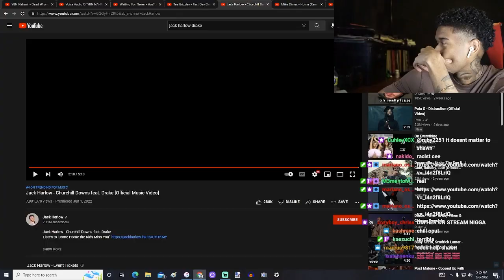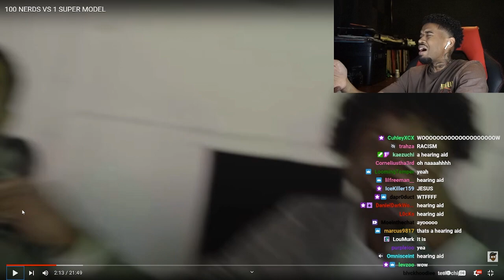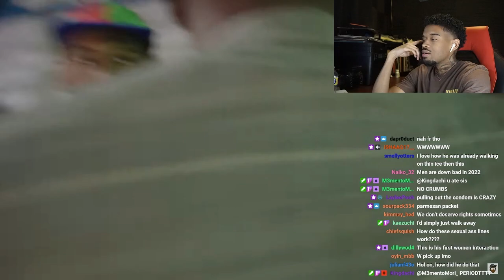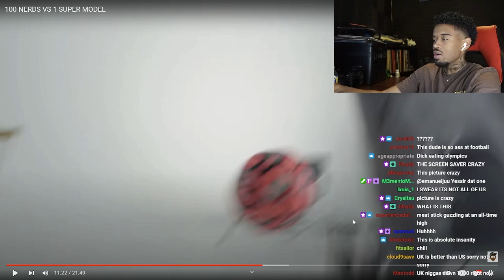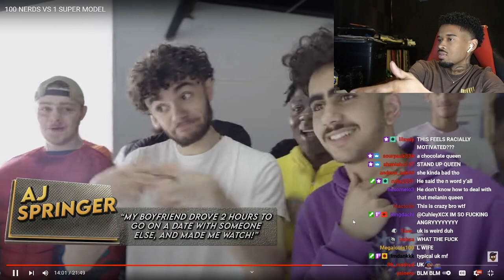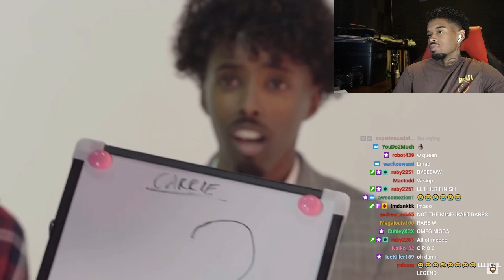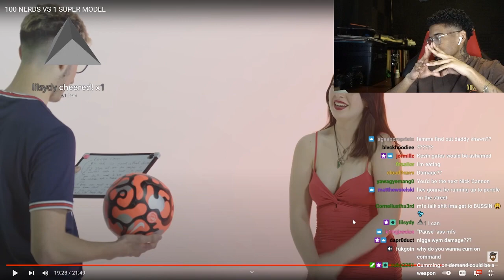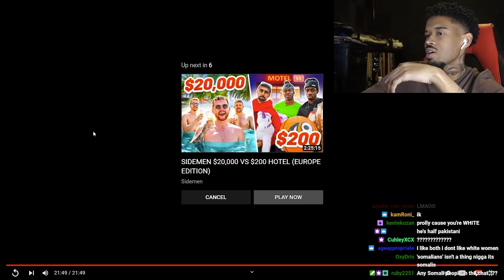Shawn Cee REACTS to 100 NERDS VS 1 SUPER MODEL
Shawn Cee reaction to 100 NERDS VS 1 SUPER MODEL